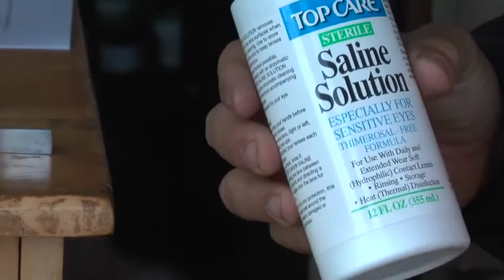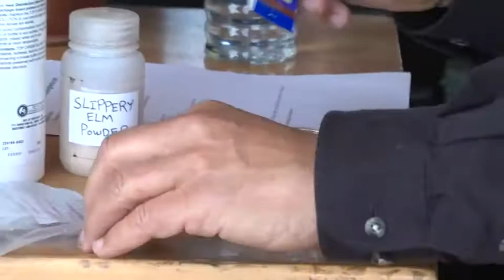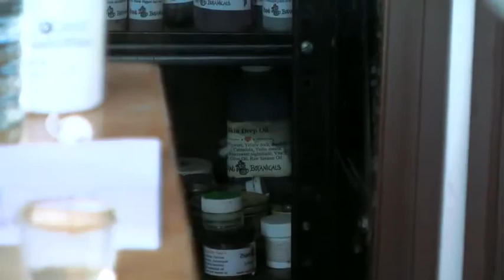Eye Cups: 7Song’s Herb First Aid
7Song frequently uses eye cups for a variety of first aid conditions such as irritants in the eyes, conjunctivitis and injuries to the eye. In this section he demonstrates how to use an eye cup and he discusses his favorite herbs to use in an eye cup.

Watch the entire Herb First Aid course free on this YouTube channel.

7Song is a clinical herbalist, teacher, botanist, and naturalist. He is the director and main instructor of the Northeast School of Botanical Medicine.

Start your own kitchen apothecary with this free guide from LearningHerbs

Have herbal questions?
Herb First Aid is written by 7Song and produced by John Gallagher.